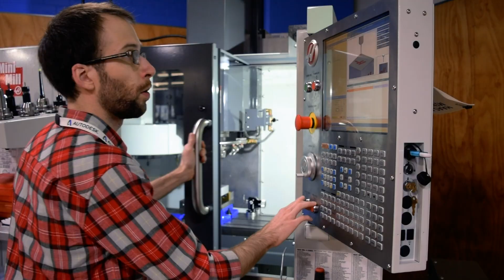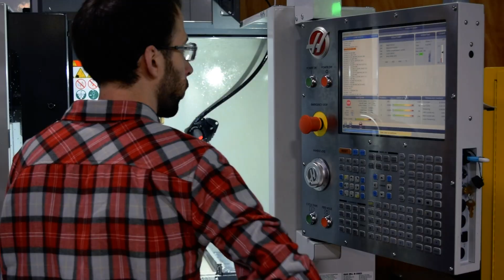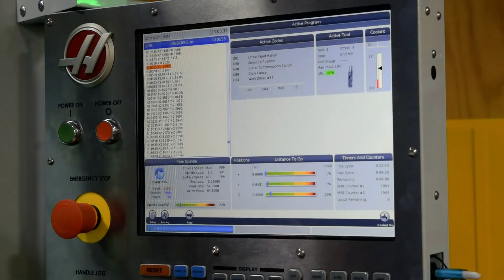Machining on the Haas Mini Mill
First operation of aluminum 6061 component using Fusion 360 CAM.